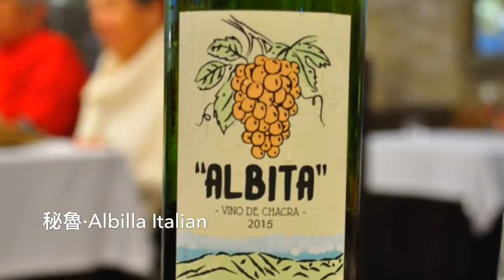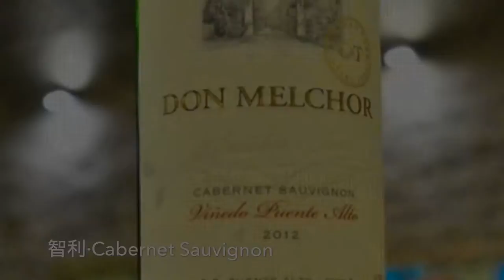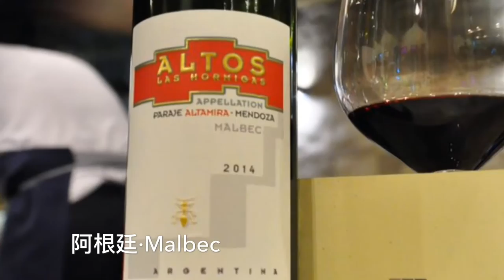《台灣人看世界》祕魯-Central Restaurante全球最棒的拉丁美洲美食餐廳